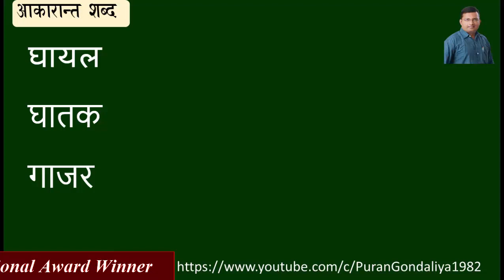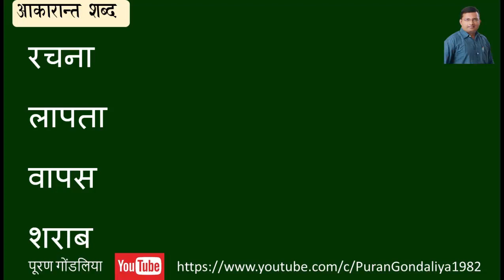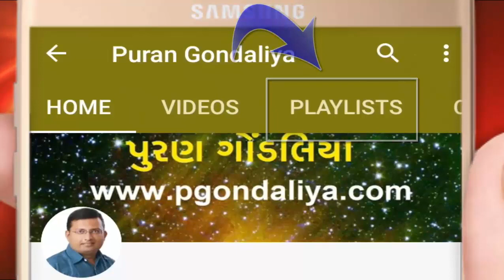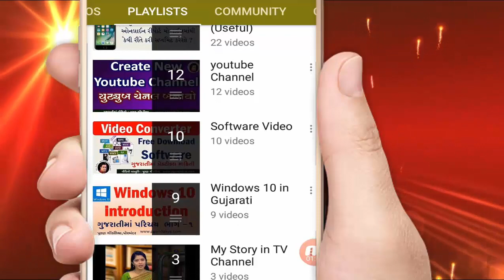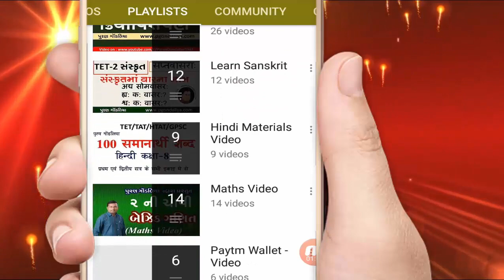आकारान्त 100 शब्द |हिन्दी सीखे | Learn Hindi for Kids |Hindi video by Puran Gondaliya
अकारान्त 100 शब्द |हिन्दी सीखे
પુરણ ગોંડલિયા